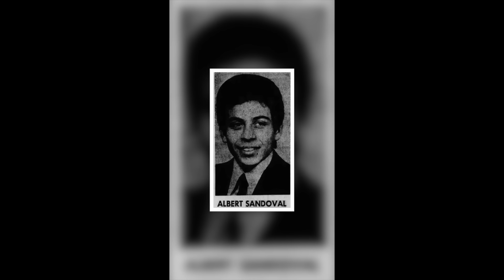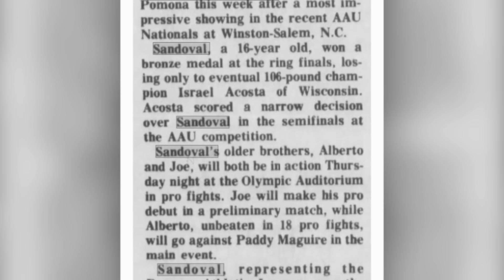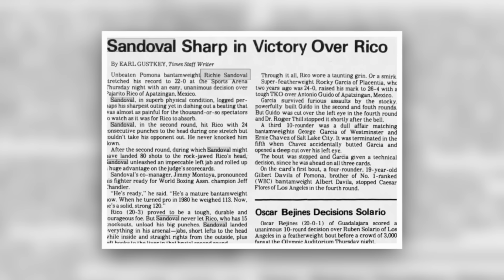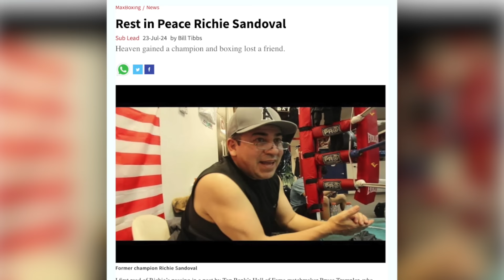Richie Sandoval Documentary - An Artist & A Fighter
A look back at Richie Sandoval, bantamweight champion of the 1980s.